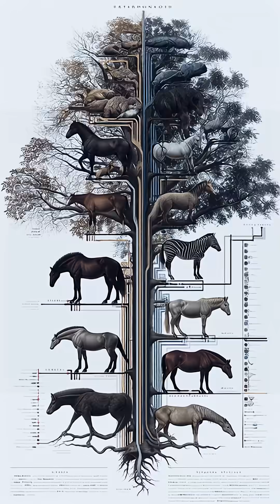The Zebra Secret Nobody Told You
Zebras look like wild horses, but evolution and genetics have pushed them far from domestication. Although zebras, horses, and donkeys are all equids and can produce hybrids like zorses and zedonks, only horses became truly domesticated. After horses split from a common ancestor with zebras around 4–4.7 million years ago, humans gradually selected calmer, more cooperative animals. Recent genetic work suggests key mutations helped: one in ZFPM1 about 5,000 years ago may have reduced anxiety, and a later GSDMC variant reshaped vertebrae and boosted coordination and limb strength, making horses reliably rideable. Those rare mutations never appeared—or were never favored—in zebras.

On African savannas, zebras evolved under intense predation from lions, hyenas, and cheetahs. Natural selection favored hyper-reactive, aggressive animals that kick hard enough to kill a lion, bite viciously, and instinctively duck ropes or lassos. They also lack the stable herd hierarchy that makes horse societies—and thus training—more manageable.

Colonial-era experiments by figures like Governor George Grey, Lord Walter Rothschild, German officers, and modern trainers have produced a few ridable individuals, but only with extreme effort and inconsistent results. In practice, zebras remain stubborn, dangerous, and unpredictable—wild animals that, despite their horse-like looks, refuse to live on human terms.